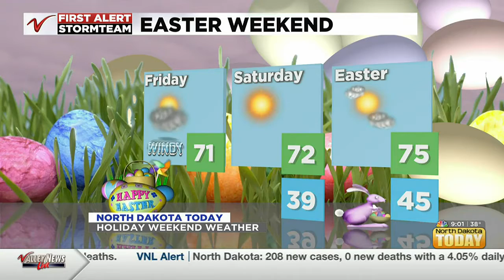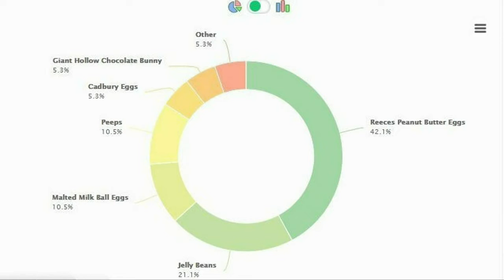NDT Top Talkers April 2